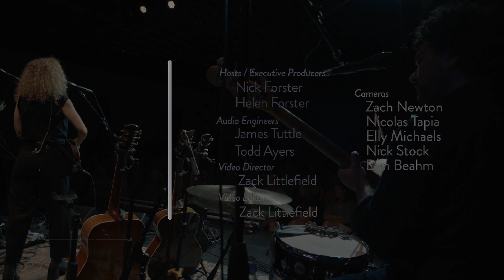Patty Griffin - Standing (Live on eTown)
Patty Griffin and her band perform the song "Standing" during a taping of eTown's radio variety show and podcast.